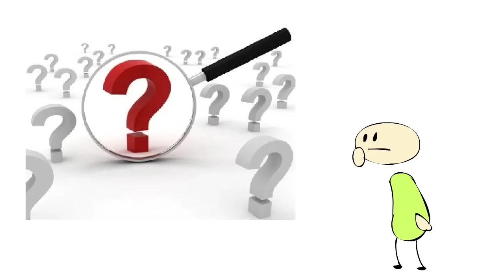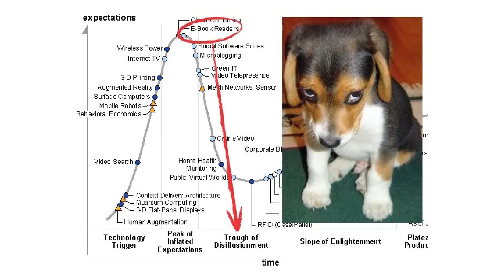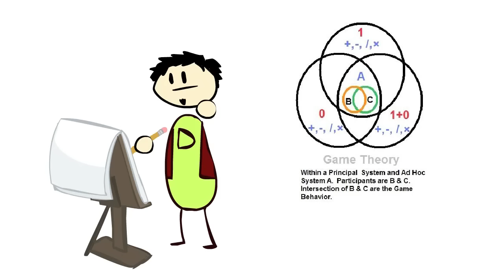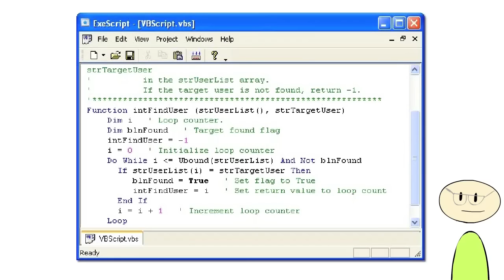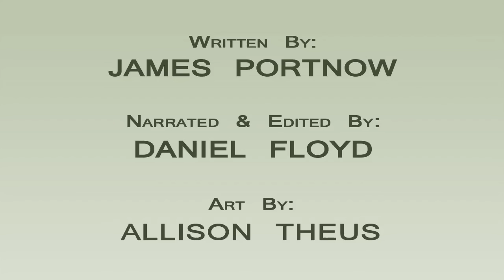So You Want To Be a Game Designer - Career Advice for Making Games - Extra Credits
Let's address some of the common misconceptions about what a game designer is, and the skills/knowledge you'll need to be successful. The best way to get practice is to start making games on your own, today!